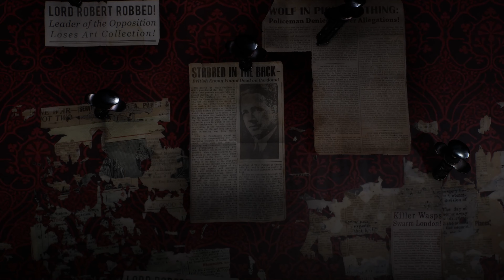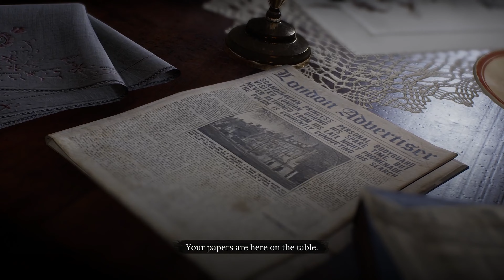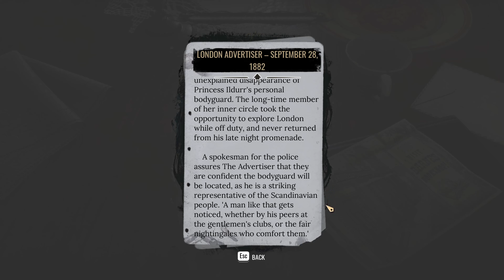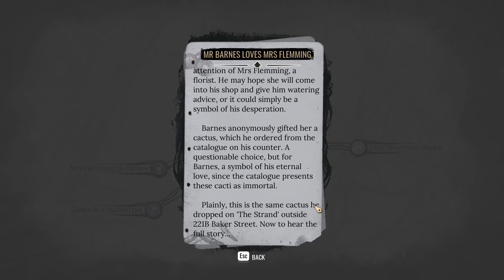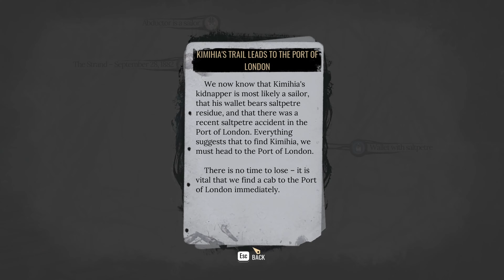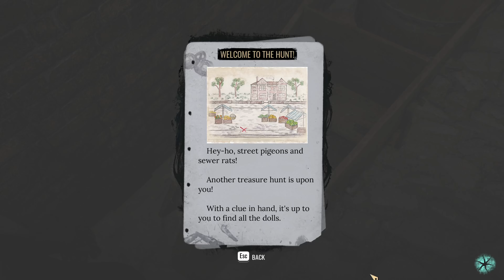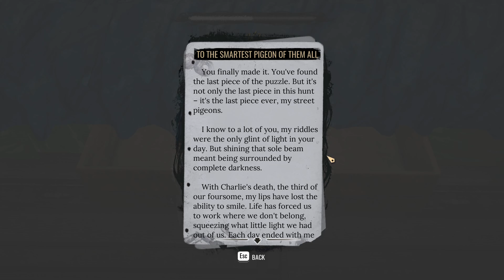Sherlock Holmes: The Awakened 2023. Chapter1Walkthrough (Full game)(4k) by LeviGaming1986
This video contains the first chapter of Sherlock Holmes The Awakened 2023. I played up to chapter 3 so far and i realy like the story, gameplay and graphics. I'm looking forward to play more after i uploaded the first 3 chapters.
@CentaurPlaythroughs recommended i use hashtags in description. So if u are watching this video becouse of the hashtags, give him a like and a subscibe.
Greetings Levi